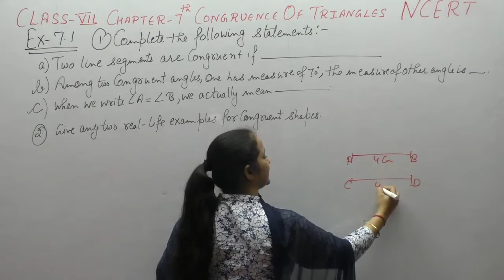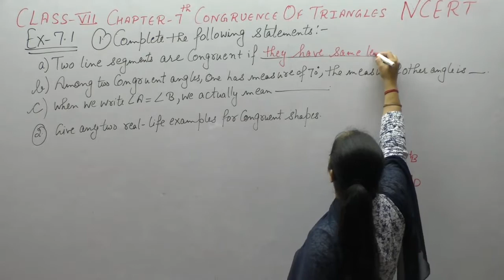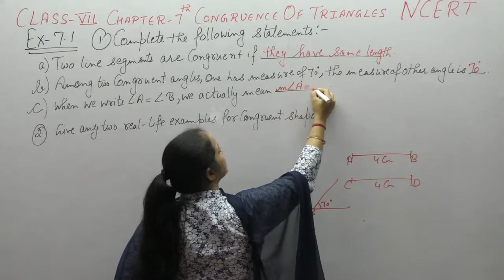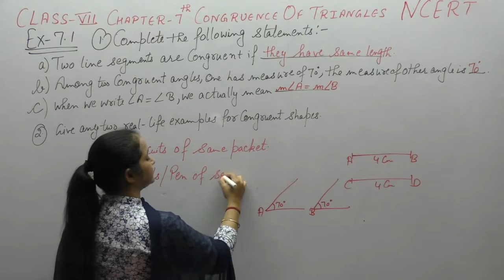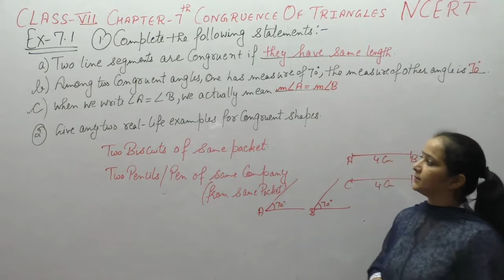Ncert Class 7 Maths-Chapter-7 Congruence Of Triangles (Video-1) Ex-7.1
This Video Contains Solutions of Congruence Of triangles Of Ncert Class  7 .This Video Contains Solution Of  questions-1,2  of Ex-7.1